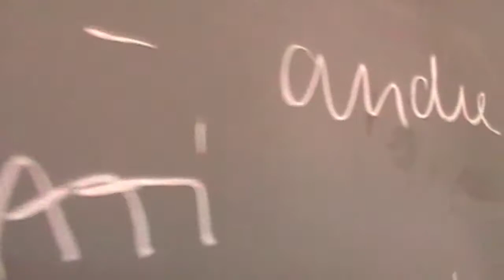Aung San Suu Kyi og NLD - Valg i Burma (Burma Vlog 4)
I denne video kommer vi omkring Aung San Suu Kyi, den nobelpris-vindende frihedskæmper, hendes liv og hendes parti i Burma, og ikke mindst det forestående valg.

MUSIK
Suburban Knights - Hard-Fi
The Ghost Inside - Broken Bells

LINKS
Vores Twitter:

Tjek også de andre blogs vi omtaler i filmen!

blog.tv2.dk/nghburma